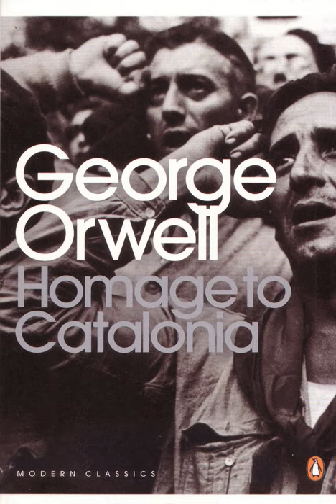Homage to Catalonia By George Orwell | Audio Part 2 of 12 | iamebook.com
Published October 22nd 1980 by Harcourt, Inc.

Homage to Catalonia is George Orwell’s personal account of the Spanish Civil War, which ran from July 1936 to April 1939. A military coup against Spain’s elected government, carried out by the Nationalists, launched the conflict. The Second Spanish Republic—run by the Republicans—was in control before the war; after the war, that republic was replaced. George Orwell served in the infantry, fighting for the Republicans. As he was fighting primarily near Catalonia, Homage to Catalonia includes his own observations.

The Republicans comprised several groups that banded together to fight for the government against the Nationalists. Communists, anarchists, and people living in urban areas, as well as those in industrial areas like Catalonia and the Basque region, were all included under the umbrella term “Republicans,” more because they fought to preserve the republic than because of unifying social views.

Homage to Catalonia does not span the entirety of the Spanish Civil War. Orwell served for seven months of the almost-three-year struggle, from December 1936 through June 1937. While the book was published in 1938, the war did not end until the year after, so at the time of writing Homage to Catalonia, Orwell did not know what the war’s outcome would be, that the Republicans would lose, and that General Francisco Franco—leader of the Nationalists—would install himself as a pro-fascist dictator and rule until his death in 1975.
The book begins with Orwell’s arrival in Barcelona in 1936. He is there as a journalist, but,energized by the spirit of the revolution, joins the militia. As a member of the POUM unit, PartidoObrero de UnificacionMarxista (The Worker’s Party of Marxist Unification, in English), Orwell first goes through basic training and then is sent to the front. There, he spends three months, mostly bored, in the trenches.